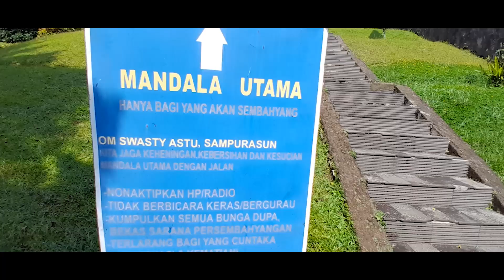JEJAK HINDU PRABU SILIWANGI DI PURA GUNUNG SALAK (TVne Bali)